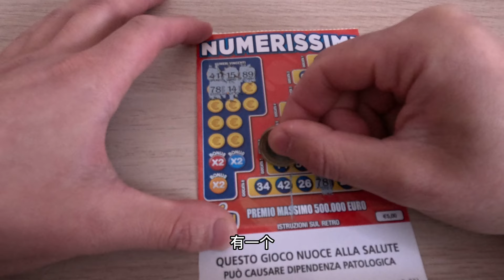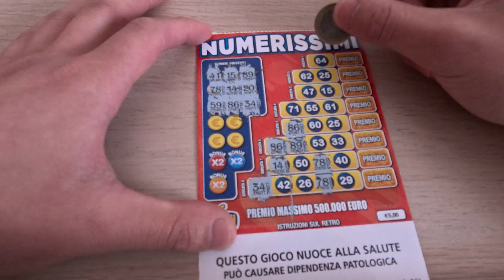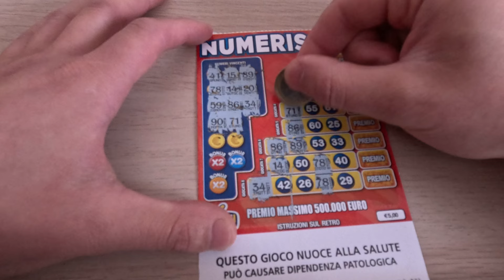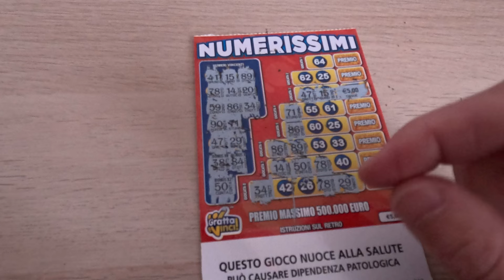俗话说人无横财不富，龙年转运，每日一刮😅😅😅🤑🤑🤑😎😎😎😎